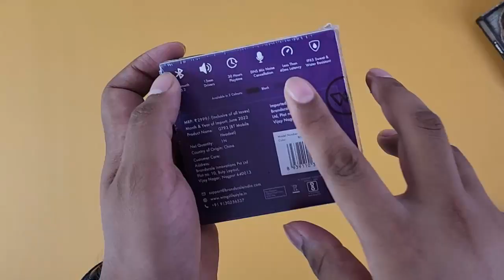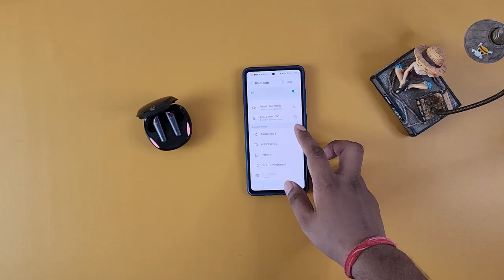Wings phantom 250 earbuds unboxing & review | Best for game and music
Wings phantom 250 earbuds unboxing & review | Best for game and music. In this video we will unbox and review Wings phantom 250 earbuds tws, which was launched recently on Flipkart at a very aggressive price and if you are looking for best gaming earbuds tws then you should have a look on these earbuds so that you will have an idea about how good these earbuds are.